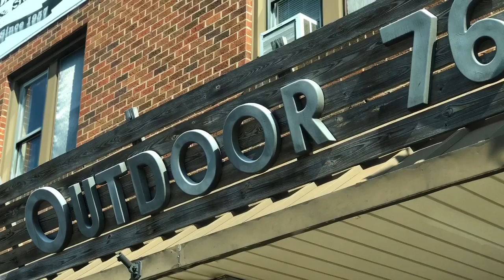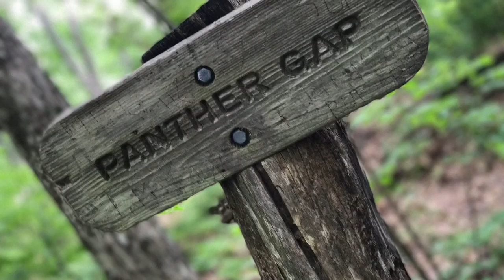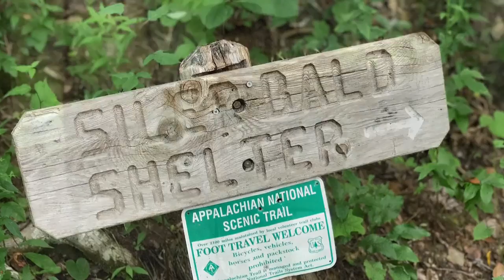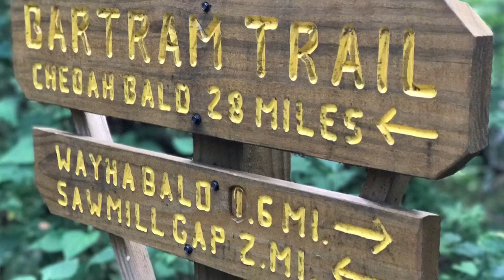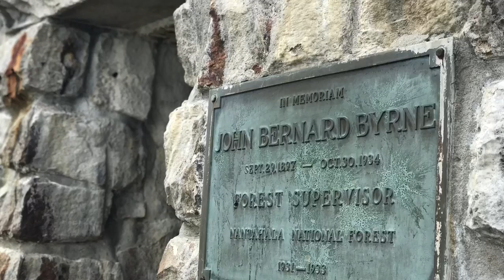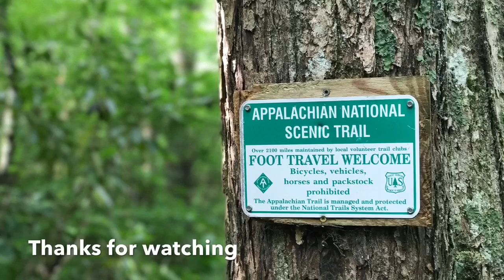Appalachian Trail Winding Stair Gap to Wayah shelter